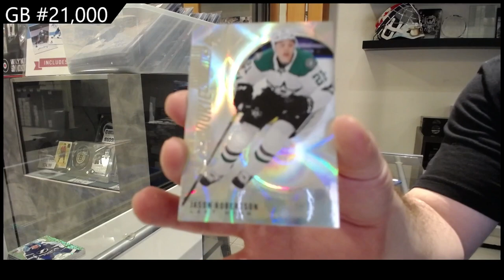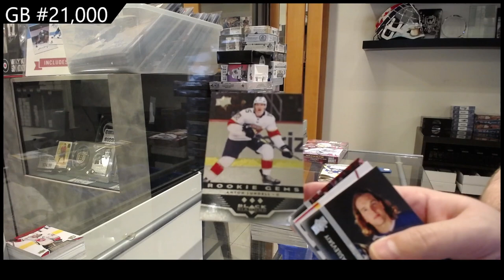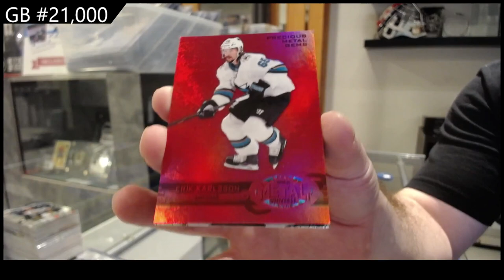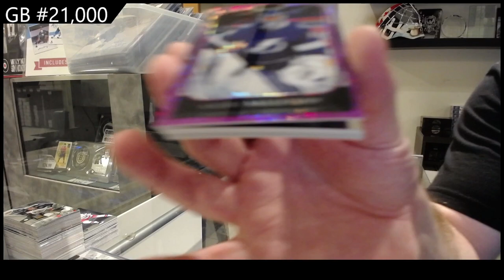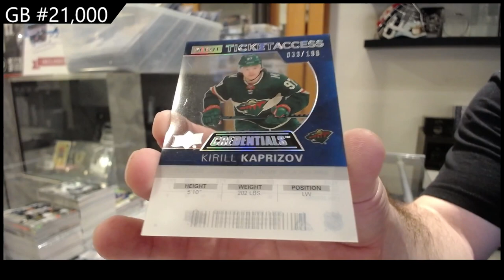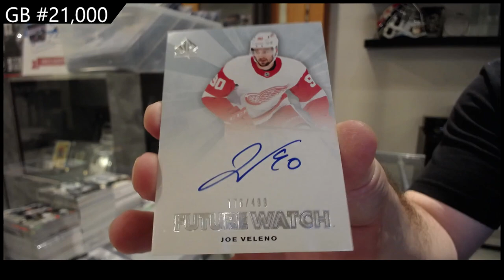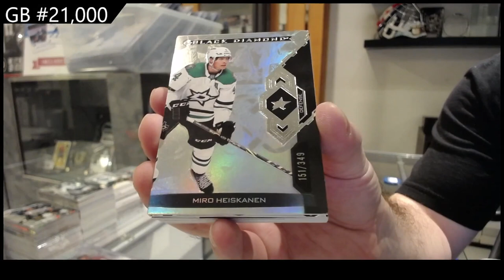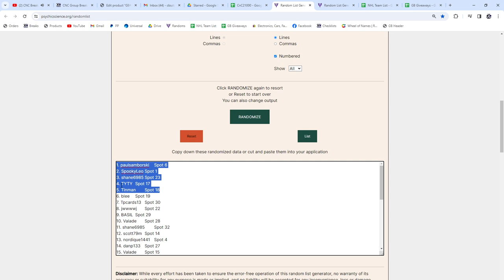Milestone Hockey Box Break With 15-16 Cup Giveaway! - CNC GB #21,000